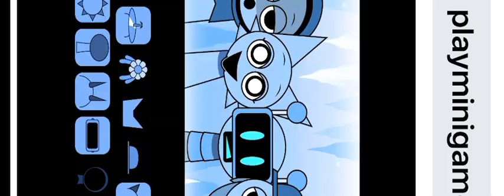Second sprunki song